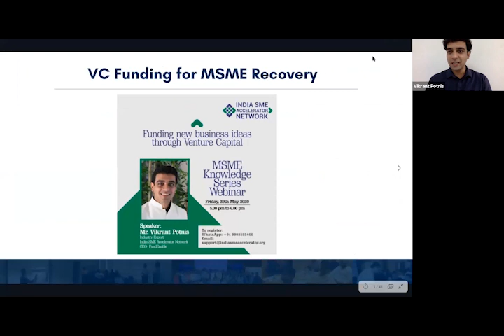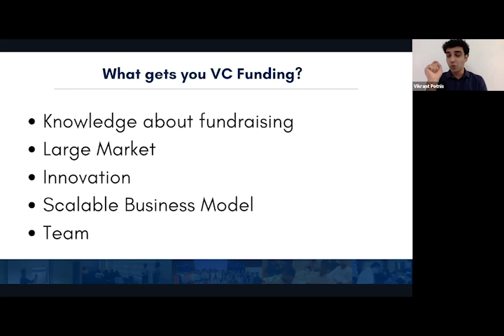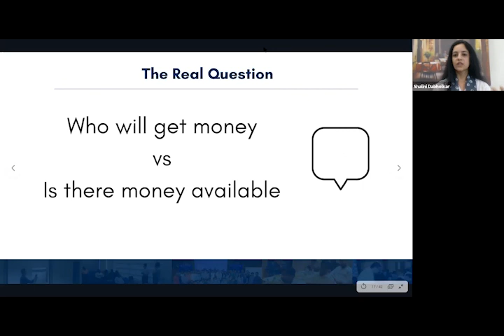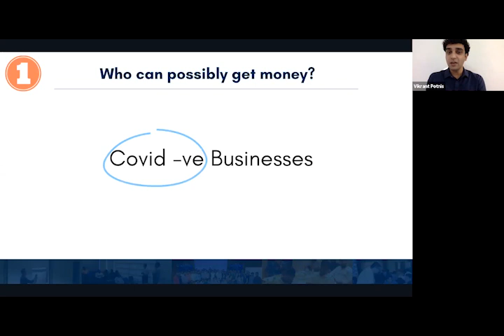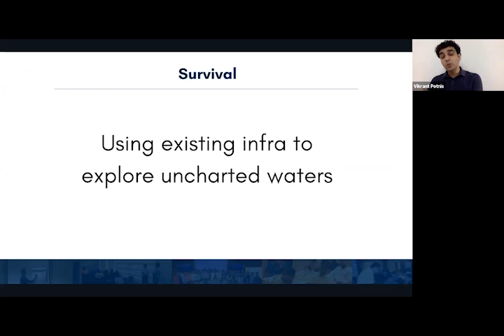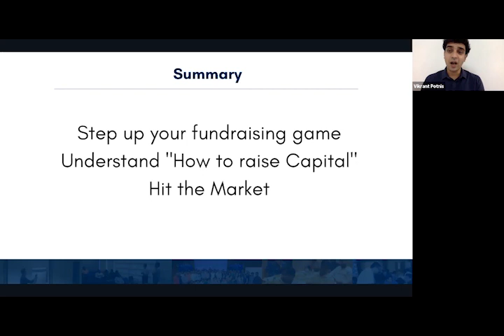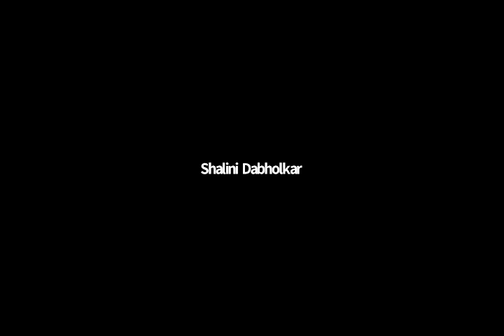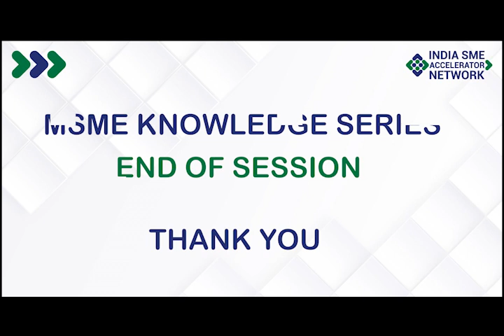Funding New Business Ideas Through Venture Capital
This Covid19 crisis has put many of us to rethink about our business models and explore new business opportunities. If you have been wondering how to fuel new business ideas or seek funding for innovative business solutions, then you must watch this webinar